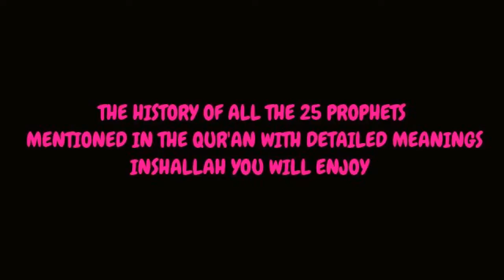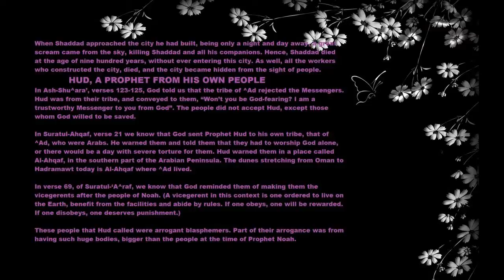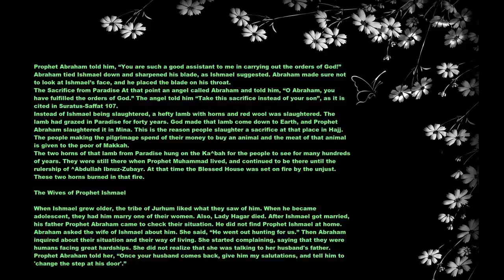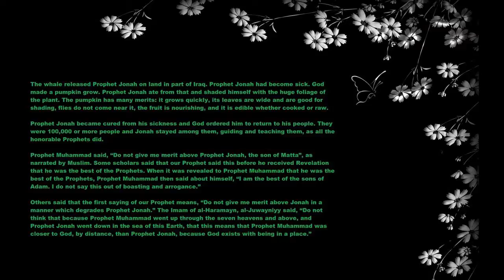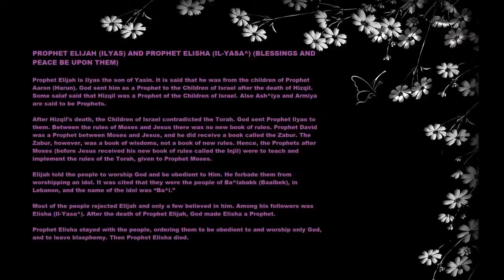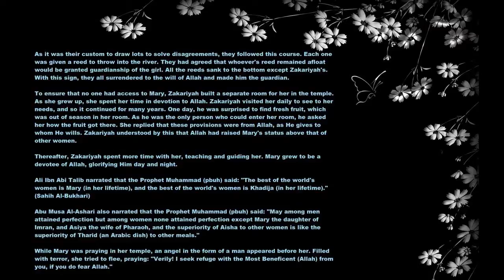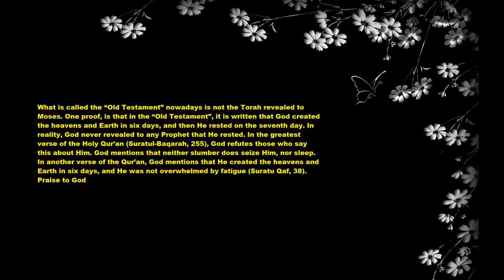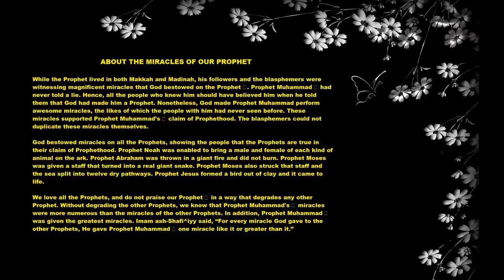THE History of all the 25 prophets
the history of all the 25 prophets in islam and plenty more about islam